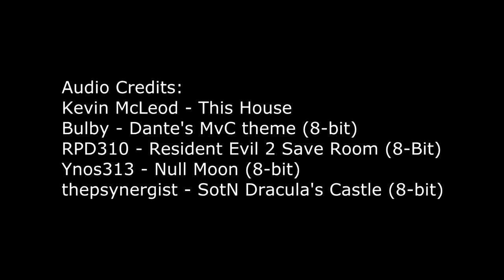Let's talk about: Horror and Video Games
Let''s have a look a Horror, specifically with how it does some fun mental loops when it comes to video games. I also say some stuff that everyone already knows.

Noel Carrol's "Philosophy of Horror or Paradoxes of the Heart" is available